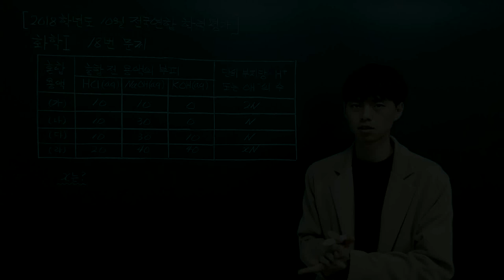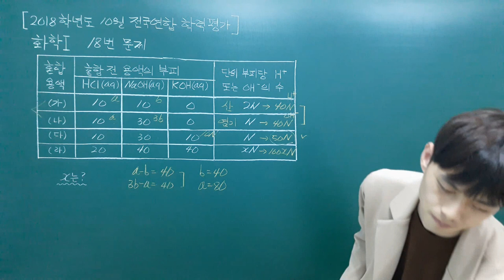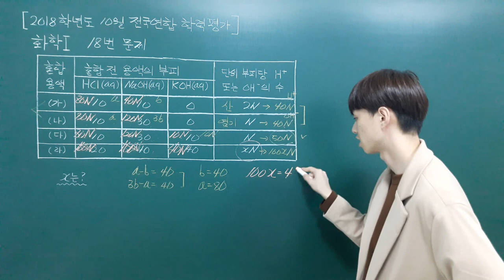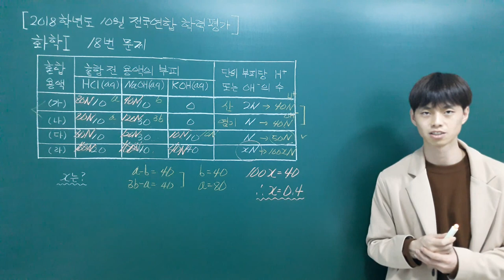[2018학년도 고3 10월 모의고사] 화학1 - 18번 문제풀이